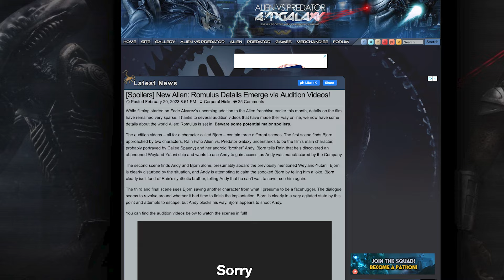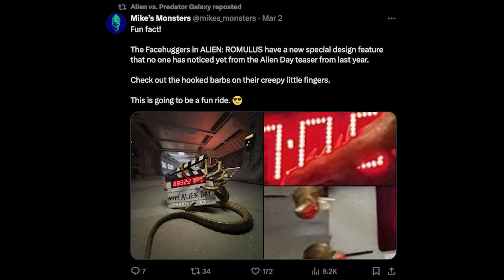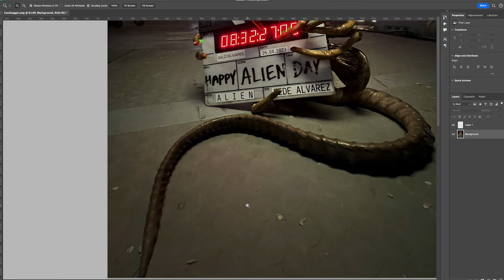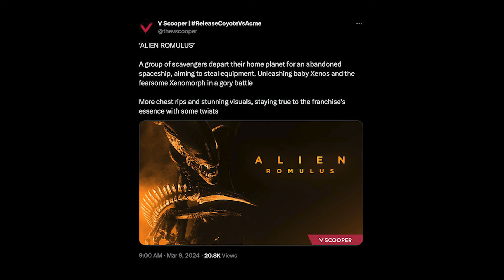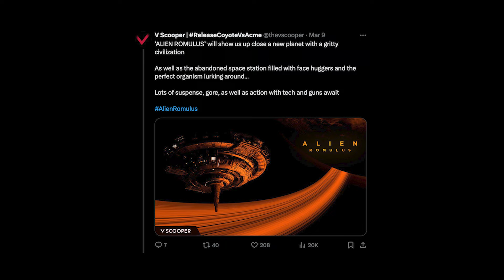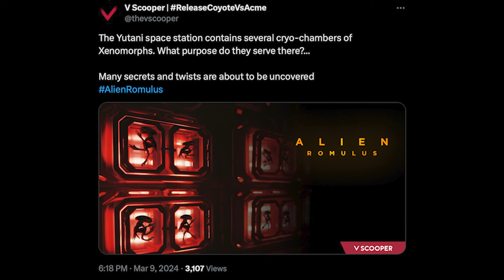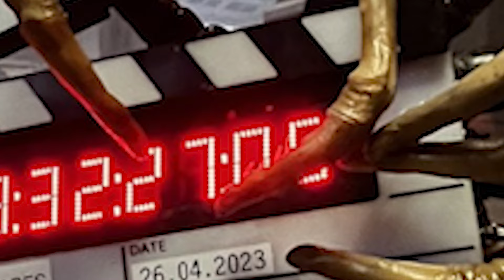ALIEN Romulus Secrets! New Plot Details Revealed!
New details on ALIEN Romulus have been revealed, but are these secrets true?

Potential spoilers in the video!

We take a look at the new violent fingers of the Facehuggers and some of the new plot information for the upcoming film by Fede Alvarez in the ALIEN universe. What do you want to see in ALIEN Romulus?

▬▬▬▬▬▬▬▬▬▬CHAPTERS▬▬▬▬▬▬▬▬▬▬
0:00 - This Is Rumor Control. Here Are The Facts.
0:20 - SPOILER WARNING!
0:49 - ALIEN ROMULUS | What We Know So Far?
1:15 - Behind The Scenes
1:28 - Facehugger Secrets
3:45 - LEAKS | Are they Real?
6:20 - Future Leaks
7:45 - Coming Up On Mike's Monsters

Say hello!

Attribution 4.0